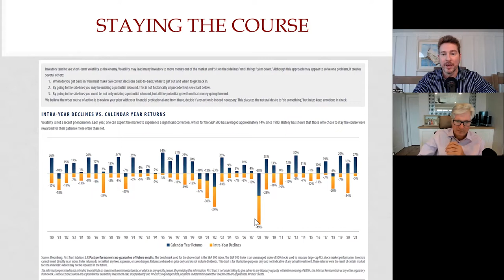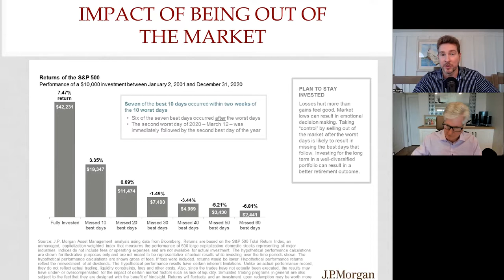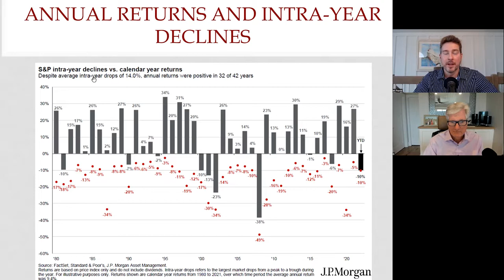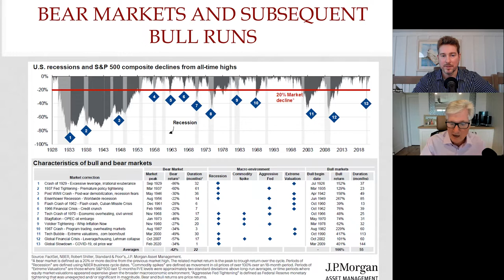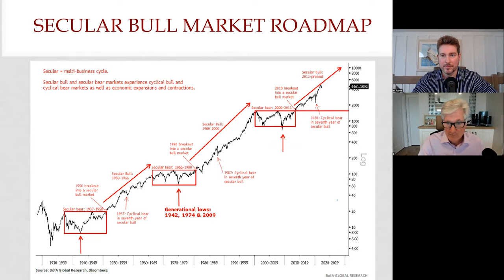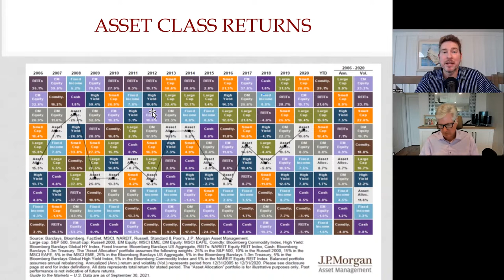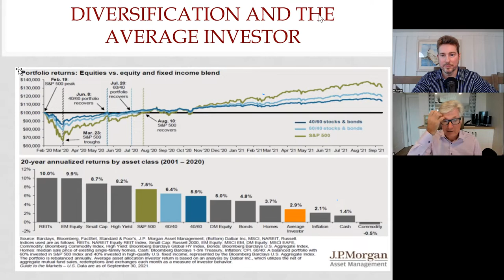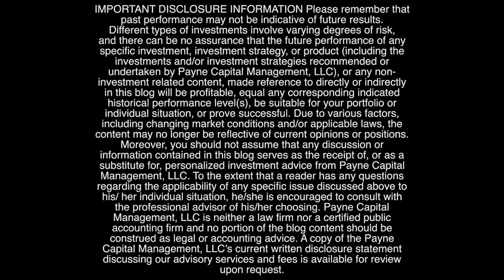Recession here we come?! Zoom Replay from 5/6